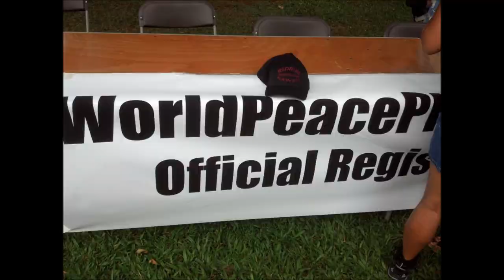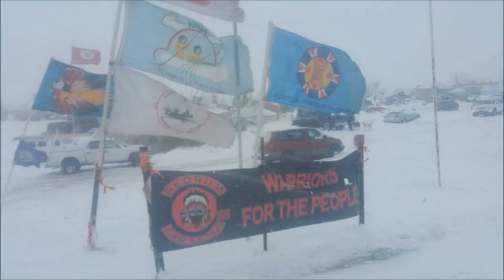Redrum MC Warriors for the People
Redrum  Motorcycle Club video to Nahko Bear and Medicine for the Peoples Dragonfly